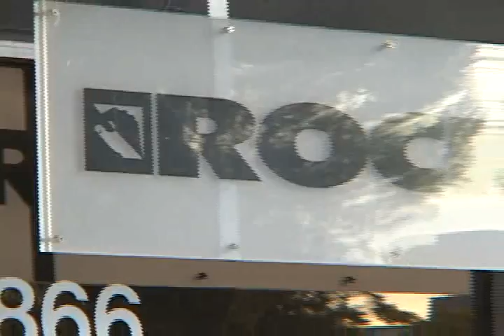Rock Climbing #1 - L.A.一把抓 / tSOu LA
This show Bell tries indoor rock climbing and shows that exercising doesn't have to be boring!

A travel and entertainment TV show hosted by Los Angeles talent Bell Tsou (pronounced Zo or So).

It highlights the hot spots and cool sights in the southern California area. The show is on every thursday at 5pm on channel LA18.